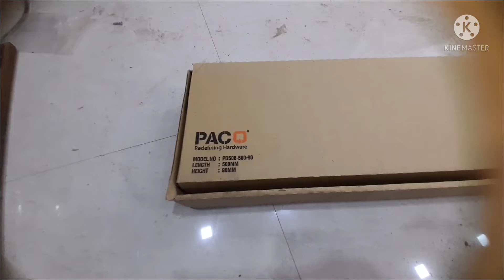किचन में tandem basket लगाना सीखें ll 😱एकदम सही और आसान तरिका👆किसी को पूछने की जरूरत नहीं बस ये करो,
लकड़ी की सिलिंग घर के लिए बेस्ट aidias नये तरीके ll

wooden silling
silling lighting
office silling dissine
room furnitur dissine
room bed 🛏dissine idias
pop dissine idias
paint dissine idias
wall pelning dissine idias
wallpaper dissine idias
kitchen furnitur dissine idias
modelur kitchen furnitur
furnitur💡
bedroom furniture design I l

मिस्त्री ने बनाया लकड़ी का रोटी बनाने के लिए चकला ll furnitur dissine

 के room मे full furnitur dissine idias

wardrop sladingng door instalation
wadroop sladingng door dissine
wardrop sladinng fiting
wadroop slading chanel fiting
wadroop slading door not close properly
wadrop slading door lock fitting
wadrop slading door sopt close
wadrop drawer dissine
wadrop drawer organisar
wadrop drawer making
wadrop drawer lock fitting
wadrop drawer chanel fitting
wadrop dissine
wodrop almari price
kitchen tandem basket fitting
kitchen ss basket fitting
kitchen door fitting
kitchen trolli fitting
kitchen magic corner fitting
kitchen drawer fitting
kitchen rolling suttur fitting
kitchen basket size
kitchen basket kaise nikale
modular kitchen furnitur
modular kitchen full work
modular kitchen furnitur price
modular kitchen furnitur color
modular kitchen furnitur dissine latast
modular kitchen furnitur meterial
furnitur kaise saap kre
furnitur kaise bnahe
furnitur kaise chamkahe
furnitur kaise clean kre
furnitur color kaise pasand kre
furnitur kaise bnta h

wooden silling
silling lighting
office silling dissine
room furnitur dissine
pop dissine idias
paint dissine idias
wallpaper dissine idias
modelur kitchen furnitur
furnitur💡 dissine